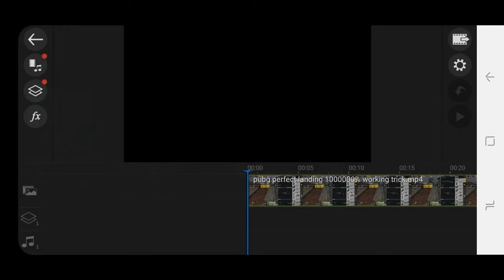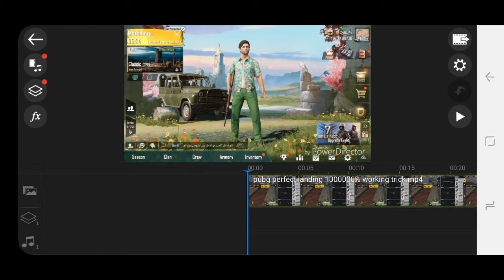Best Android video editing app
Mobile se video edit kre laptop or computer no need